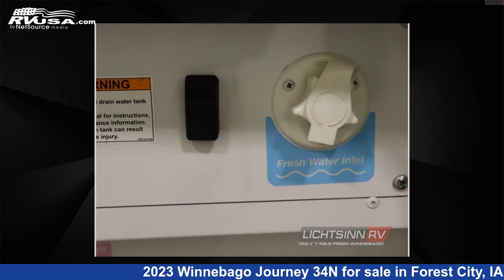Phenomenal 2023 Winnebago Journey 34N Class A RV For Sale in Forest City, IA | RVUSA.com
This 2023 Winnebago Journey 34N is a Class A RV. It is located in Forest City, IA 50436 and is offered for sale by Lichtsinn RV. This New Winnebago Is 35' 0" in length and features a Hewing Beige with Walnut Hardwood Cabinetry interior, sleeps 4, Slideout, and 105 gal fresh water capacity. The floorplan layout of this Class A features Front Entertainment, Outdoor Entertainment, Rear Bath, Rear Bedroom. This 2023 Winnebago Journey 34N is built on a Freightliner Maxum II XCM chassis.

Lichtsinn RV is a dealer for brands like: Winnebago and offers the following rv services: Parts/Accessories, Service. They stock rv types such as: Class A, Class B, Class C, Diesel Pusher, Travel Trailer. For more information and pricing on this unit, To see all units available for sale by Lichtsinn RV,